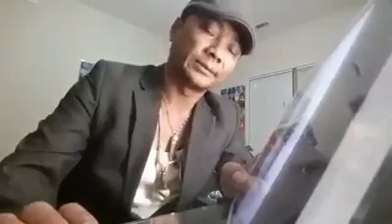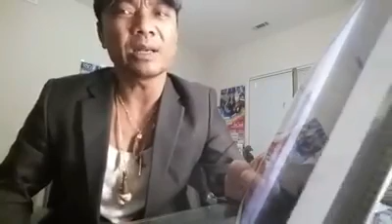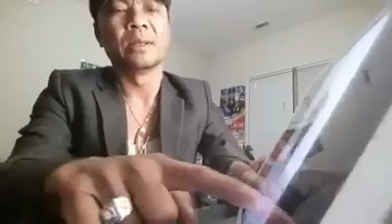FRESH NEWS--ធីចចារ ចេញវីដេអូទី៤ ប្រាប់សកម្មជន CNRP កុំឱ្យគាំទ្រផ្កាប់មុខពេក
Fresh News | Push Breaking News to Mobile